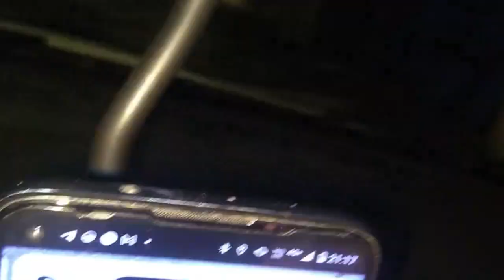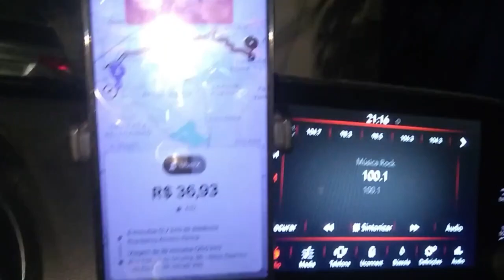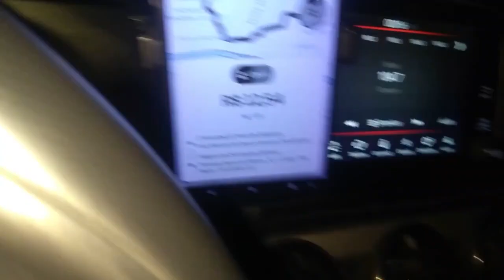Transito da Marginal é terrivel, não tem jeito , estrategia erada é isso que da, vms pra cima